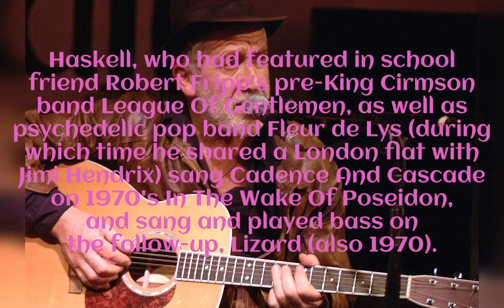How did Gordon Haskell die Former King Crimson singer and bassist Gordon Haskell dies at 74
news,viral news, trending news, bbc news, cnn news, mirror news,usa news, latest news, usa today,
Former King Crimson singer and bassist Gordon Haskell dies at 74.
 "It is with great sadness we announce the passing of Gordon, a great musician and a wonderful person who will be sadly missed by so many."

Haskell, who had featured in school friend Robert Fripp's pre-King Cirmson band League Of Gentlemen, as well as psychedelic pop band Fleur de Lys (during which time he shared a London flat with Jimi Hendrix) sang Cadence And Cascade on 1970's In The Wake Of Poseidon, and sang and played bass on the follow-up, Lizard (also 1970).

He left the band in acrimonious circumstances in September 1970. Sid Smith's book In The Court Of King Crimson refers to ill-feeling over status and royalties, and Robert Fripp comments of Haskell's preference for Motown over King Crimson's own progressive rock sound, "Gordon was out of place in Crimson, and has suffered distress for nearly 30 years as a result of his (relatively minor) involvement."

King Crimson's official Facebook page commented: "Gordon Haskell's Facebook page is reporting that Gordon has died. His time in KC wasn't a particularly happy part of his long career but his work on In The Wake Of Poseidon and in particular, Lizard is much admired in the Crimson community."

Haskell released It Is And It Isn't in 1971 on Atlantic Records which featured a guest appearance from future King Crimson bassist John Wetton and later almost joined folk proggers Stackridge. After struggling as a solo artist for a number fo years Haskell's How Wonderful You Are from 2001's Look Out album reached No. 2 in the UK charts (denied the Christmas Number One slot by Robbie Williams and Nicole Kidman's cover of Somethin' Stupid). The success lead to a major deal with EastWest Records, for whom he released the Harry's Bar album in 2002. Haskell released The Cat Who's Got The Cream earlier this year

IMPORTANT!

We will respectfully remove it immediately. Please don't use YouTube strikes! So much love!